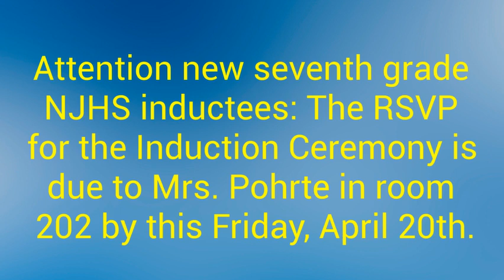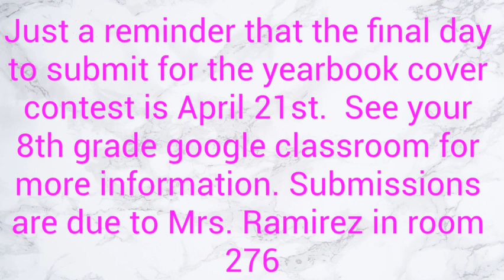Flyer News 4 18